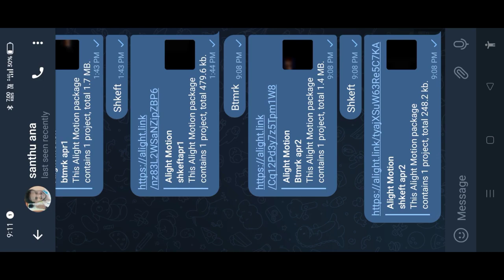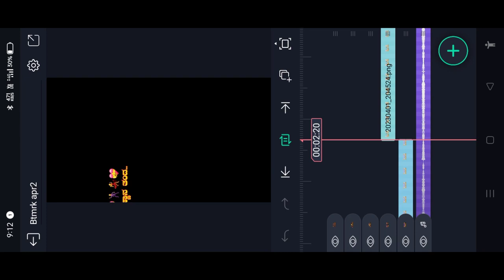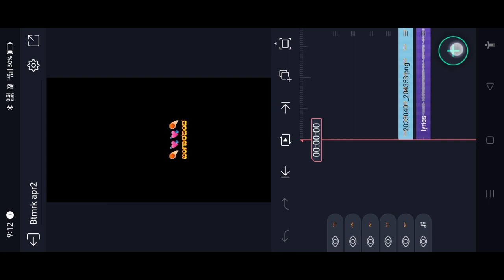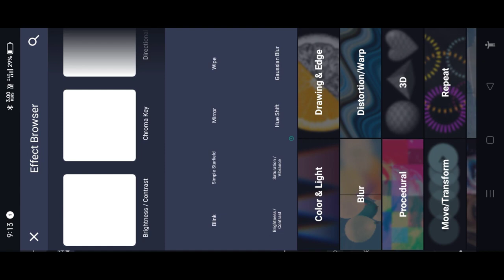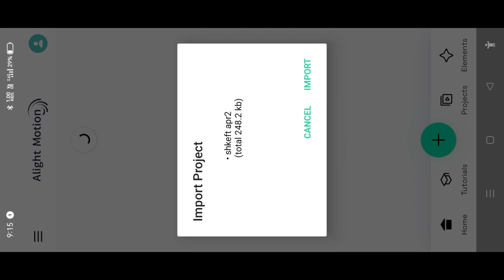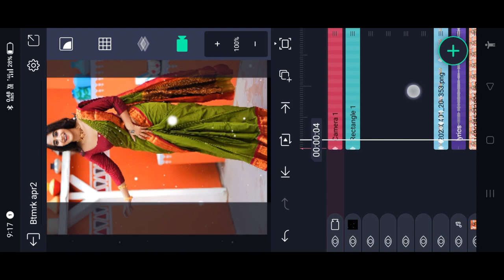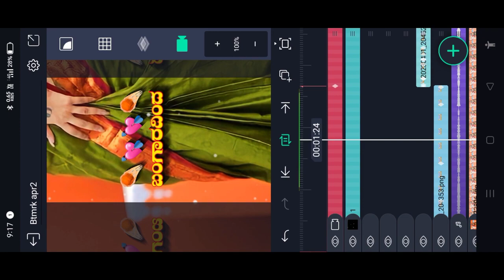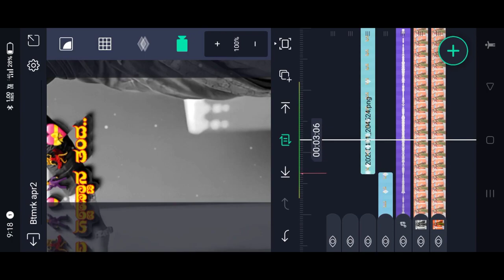Instagram trending reels video editing | kannada | alight motion reels video editing tutorial